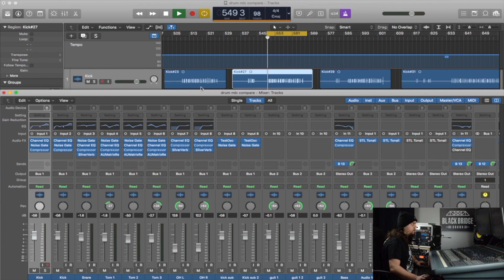Live Drum Tracking Services for Your Music | Grease Up Your Drum Sound!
🥁 Welcome to Black Bridge Sound, the go-to home recording channel on YouTube! 🎶 If you're a songwriter, producer, or anyone craving that authentic live drum vibe for your project, look no further. 🚀 We're excited to introduce our Live Drum Tracking services, where our drummer, Mike, will bring your tracks to life with our extensive drum gear collection.

Choose from a range of drums, from modern to vintage, including our 22" Yamaha Live Custom Oak kit, 24" Ludwig Chrome over Wood kit, and the iconic 1970s Ludwig 26" bass drum for that classic John Bonham sound. 🥁 Mix and match to create your perfect sound!

🎤 We offer various miking styles, whether you fancy a barebones Glyn Johns style setup or individually miked drums. Our arsenal includes classic Ludwig Supraphonic, colossal Ludwig Coliseum, and newer options for the drum sound you desire.

Ready to get started? Whether you prefer a full drum mix, individual files for your own mixing, or even sending us your entire project for a comprehensive mix, we've got you covered. 🎛️

Don't settle for programmed drums—elevate your music with the live drum feel it deserves. 🌟 Get in touch, and let's create the perfect drum sound for your project. Lez go! 🤘 LiveDrumTracking HomeRecording GreasyDrums BlackBridgeSound 🥁✨

All the audio recorded in our videos is recorded direct into either an M-Audio Profire 2626 or a Behringer Ultragain Pro-8 interface direct into Logic Pro X mixed using stock plugins on a Mac Pro 3,1 (2007 model) running OSX 10.11.6.

00:00 - What we have to offer
01:55 - Samples of Two Kits

Follow Black Bridge Sound on social media!